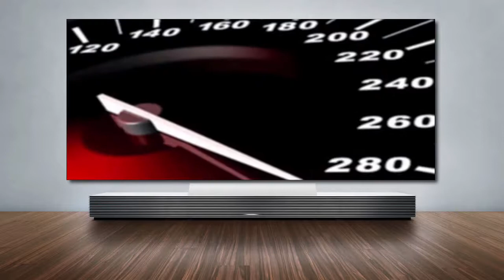Business Opportunities Portland Maine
- : Although your job and occupation are important , in this economic climate, it really is a smart strategy to keep your eyes peeled for any promising opportunity.

Is this you?  If every day will start very much the same - you get up, go to your office, and return home.
Isn't it time you stepped-up and were recognized ?

We have a strategy to fight back -  be an Entrepreneur and escape from being an employee in the shortest time. If you don't appear to be meeting your financial goals, why not try something different ?

You may have encountered an activity you thought would be the fantastic home endeavor but you're not having the success you counted upon. If that's so, you'd probably be interested in discovering an outstanding venture where you can play your best possible hand.

If you are anxious about getting involved with a home enterprise and losing money - you shouldn't trouble yourself. Our Home-based Enterprise isn't difficult and we have three absolutely unequalled guarantees. Wouldn't you love to earn more money than your sweetheart ?

With our business strategy, you won't hesitate to talk so as to pique others' interest.

So permit me to ask this question. Precisely how much would you need to receive on a monthly basis to quit what you are working on now and promote a business involving something everyone loves to do ?

Without the proper business model, building a Home Business can be exceptionally frustrating. So stop fooling around - why not  recommend a small business that you feel really great about!

Wouldn't you like to get rid of push-back?  As there are no inventory or autoship requirements in this particular business, it absolutely makes perfect sense to ascertain what is being offered.

There are lots of Internet-based Home Ventures. But only ours will be ideal for you.  We offer a world of opportunity - and it doesn't incorporate lotions, potions, services or costly products which can be attained more affordably, locally.

With most home business ventures, you'll find it impossible to hit a bull's eye. Why don't you get involved with a Business which is spectacular and life changing? There's really no need to struggle (plus the Tax Advantages are incredible)!

If you're progressing towards your wealth-building objectives at a snail's pace, why not speed things up dramatically. Our 3-step system will increase your cashflow and your achievements.

Bonuses and serious residual income. Simply by harvesting a little of the largest industry on earth.

With this endeavor, you will quickly pay your debt and then the fun really begins - you'll almost certainly make more money in a month than most folk accumulate in a year.  Plus your income will be residual - you'll get paid over and over again for something you did one-time.

This business model does not possess any of the shortcomings generally associated with a home-based\home business. There's no reason to cross your fingers and wish for good fortune. So don't let fear and anxiety hold you back.

Life is about decision making and this decision is easy.  We demonstrate the key benefits of being a travel pro. You'll be working with the original travel company for home-based agents (Direct Sales), and a top marketing company (network marketing).  Why don't you attend our webinar and learn the details. You may participate in either or both opportunities.

If, after viewing our webinar, you'd like to participate in a neighborhood presentation in San Diego, give us a call at to get the specifics as to the time and place...

Related Topics : Network Marketing.